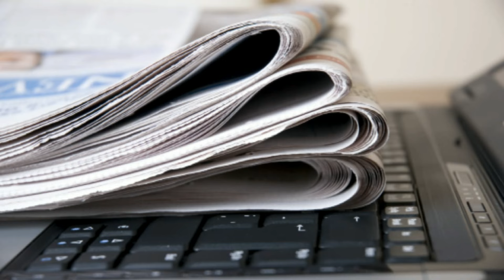Intervista a Patrizia Davini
Patrizia Davini, docente all'Istituto di Istruzione Secondaria "Roncalli" di Poggibonsi (SI), è il referente del progetto del giornale scolastico "La voce del leone"che ha vinto molti premi in Italia ed ottenuto altrettanti riconoscimenti.